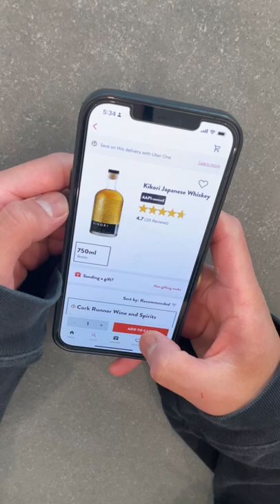the most work i've put into a cocktail (kyoto autumn).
The recipe and 3 min. story time version will be posted 6/24 at 12PM PST!

Hope all has been well! Took a short break from content on YouTube but have a few more videos scheduled! Sorry for the delay 🥲